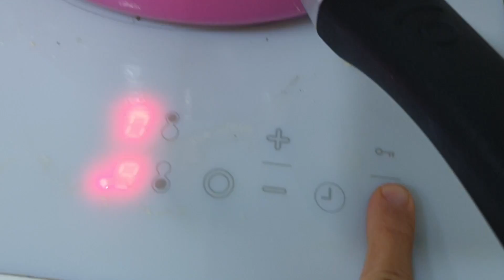PIZZA MAC & CHEESE - Kuvanje bez recepta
Kukiccino - Sweets&Cheese, Mileticeva 4, Novi Sad.

Stalk me:
Fb Kuvanjebezrecepta Kukiccino